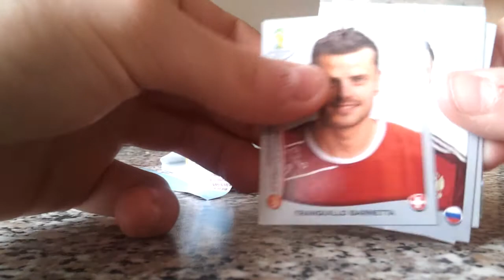Panini Sticker WM 2014.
Weitere Packs Folgen